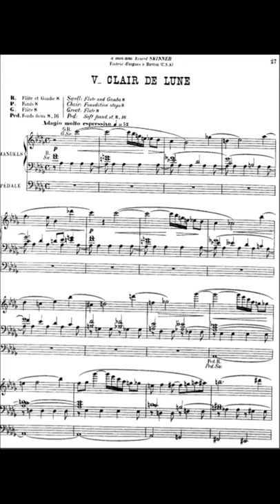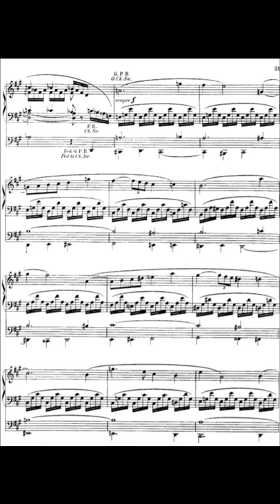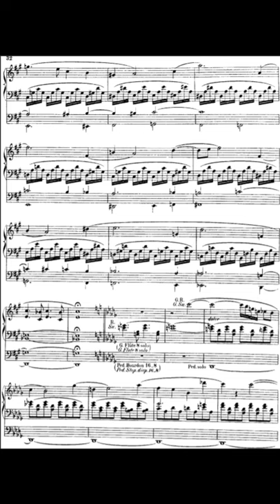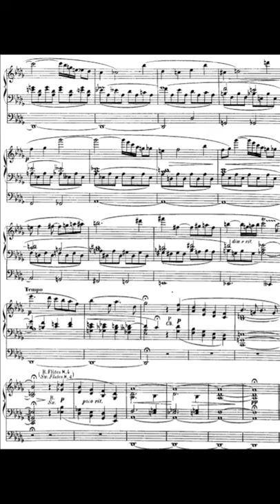Louis Vierne - Clair de lune op.53 -Dudelange (Hauptwerk)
Louis Vierne (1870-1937) - Clair de lune (24 Pièces de Fantaisie - Deuxième Suite op.53)
François-Xavier Grandjean, orgue Stahlhut-Jann de Dudelange (GDL) (Hauptwerk)